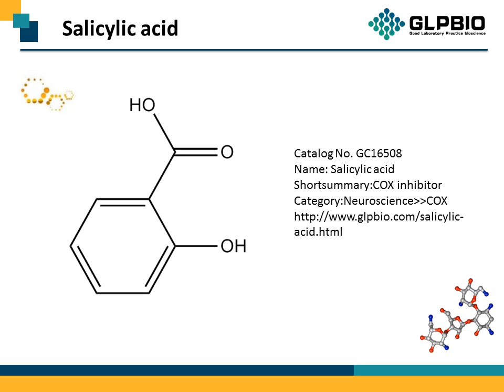GC16508 Salicylic acid 69-72-7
Protocol, Chemical Properties, Background of  Salicylic acid